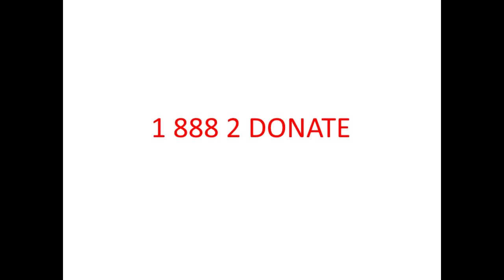Blood Donor Clinic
Live on Location at the Blood Donor Clinic April 21